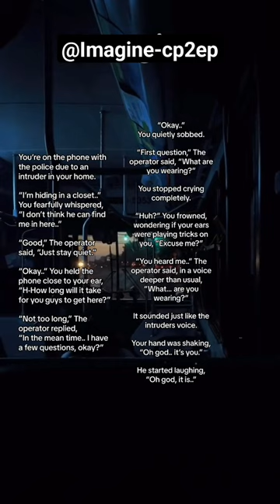"Heart-Stopping Home Invasion Prank: Caught on Tape"imagine